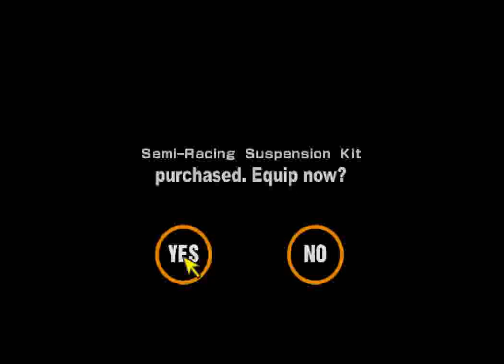Gran Turismo 2 (PS1) - Euro League 1: Apricot Hill (Mine's Lancer Evolution V)